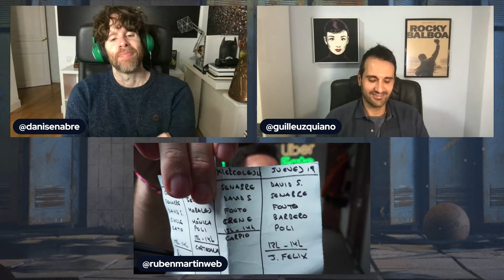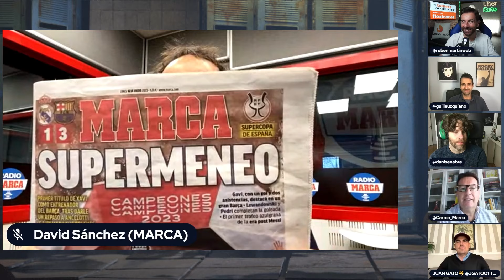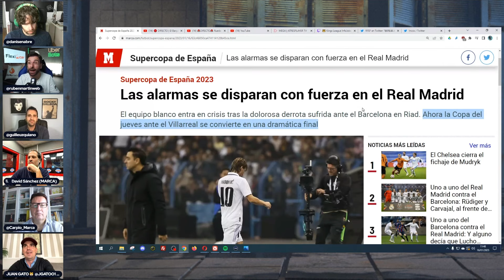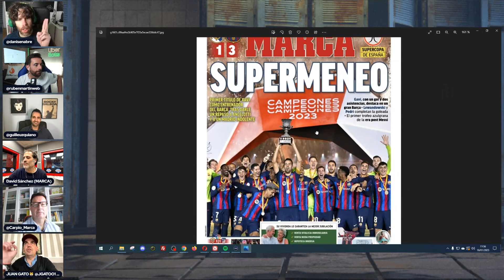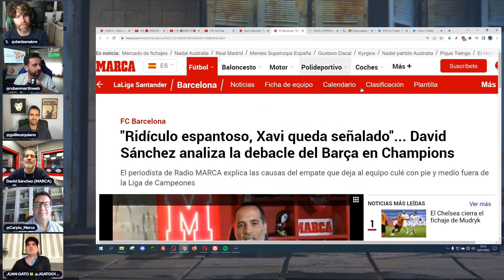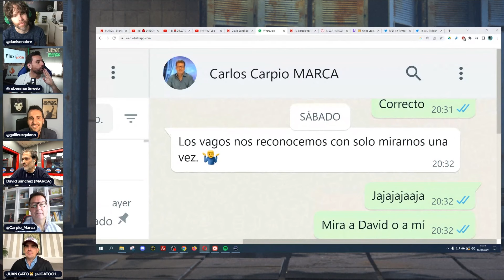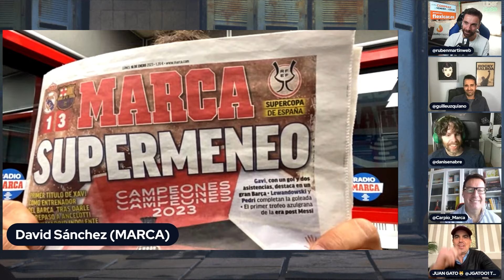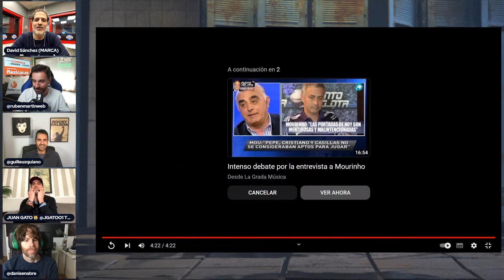TERTULION CON DAVID SÁNCHEZ, CARPIO, RUBEN MARTIN, GUILLE UZQUIANO Y GATO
Puedes verme y escucharme en  @Tiempo de Juego COPE  @partidazocope @elgolazodegol @totcosta Y  @NBA CAFE Barcelona